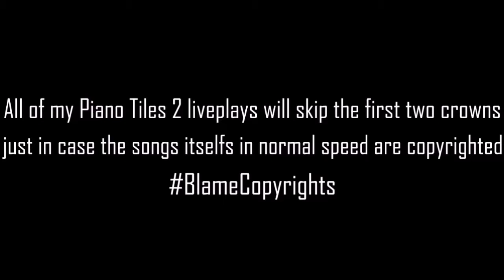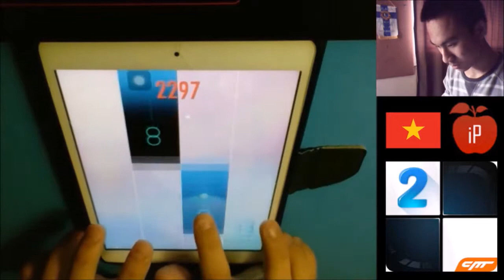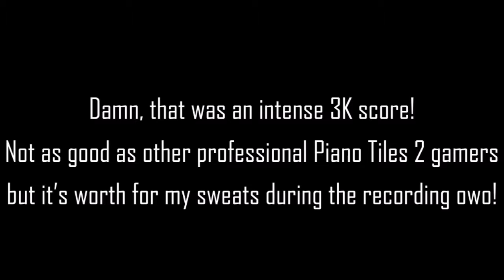Childhood - Adapted by Luo Ni l 3009 Score ♕♕♕ l LivePlay by iPhong (Piano Tiles 2)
Well, let's explain this thumbnail. This was me 13 years old in 2013 when I was in secondary school. When I hear the song and unable to find a good thumbnail that fit the song, I decided to put my picture on lol. It was taken by my mother driving a car and from out of nowhere, we were going home at the same time. Such a sweet memory and I'll never forget about it.